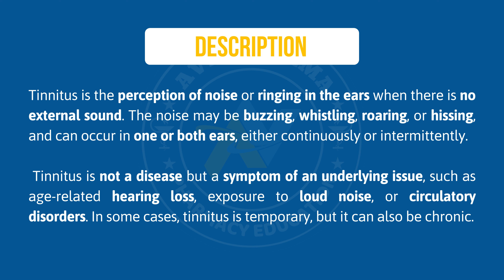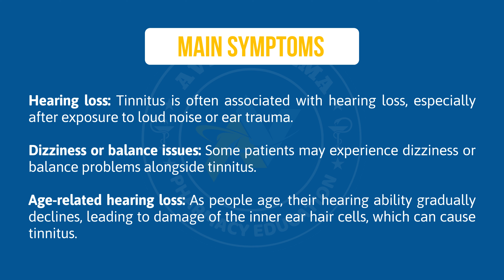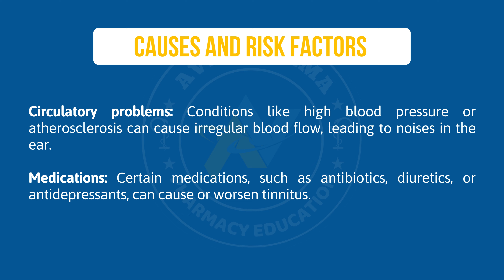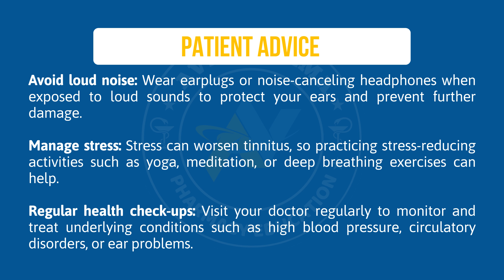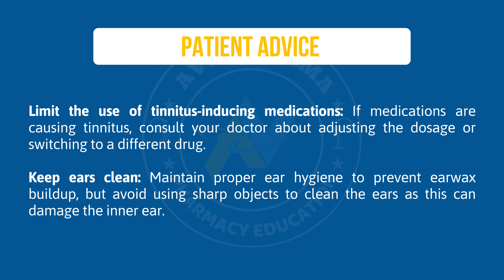100 COMMON HEALTH TOPICS - TOPIC 2- TINNITUS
Welcome to our Common Health Topics playlist! This series covers 100 essential health conditions frequently encountered by healthcare professionals. Each video provides clear and practical information on symptoms, treatments, and patient advice – perfect for expanding your medical knowledge.

KHOÁ HỌC 100 BỆNH THƯỜNG GẶP SONG NGỮ
Link đăng ký tất cả các khoá học
CÁCH KÊNH TỰ HỌC TIẾNG ANH Y TẾ:
2. Youtube:    / @avnpharmaeducation
3. Facebook :   / tienganhchuy.  .
6. Cộng đồng Zalo Tiếng Anh Y tế : ( Từ vựng mỗi ngày + thông tin hội nghị, hội thảo, tuyển dụng, khóa học. )